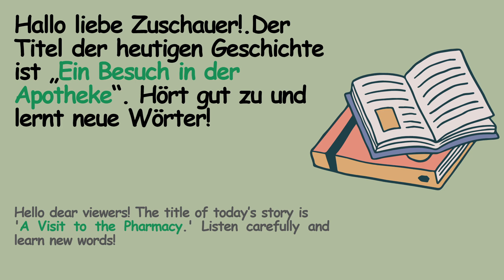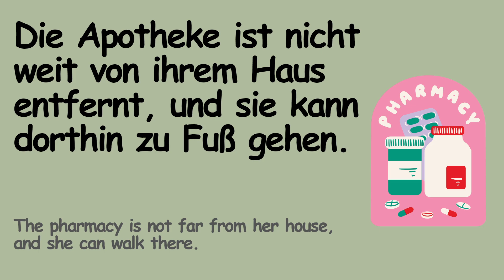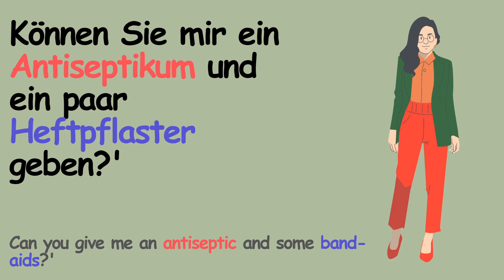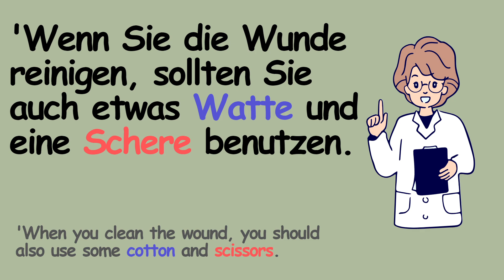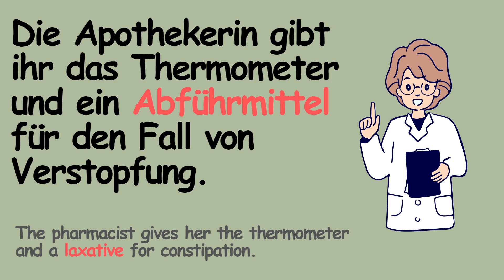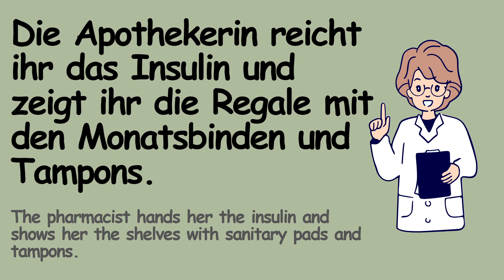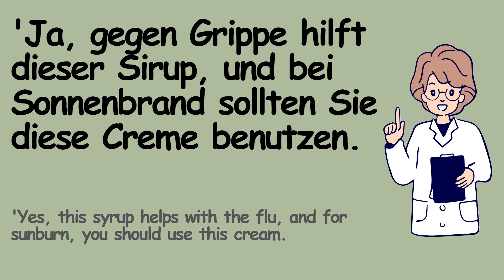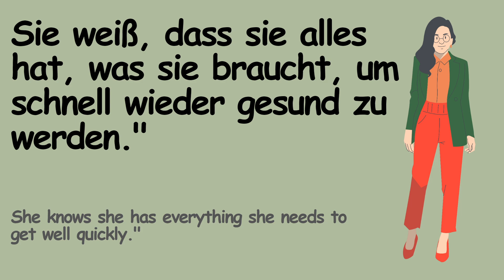German Short Stories for Beginners | A1-A2 | 'Ein Besuch in der Apotheke' german germanstory✨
Greetings, everyone!
In this video, we're delving into German through an engaging short story. It's designed to assist you in comprehending German within a context, refining pronunciation, mastering grammar, and expanding your vocabulary. I encourage you to read along with me, taking it slowly and expressing clearly.
Feel free to drop a comment to let me know if you'd appreciate more story videos like this one!